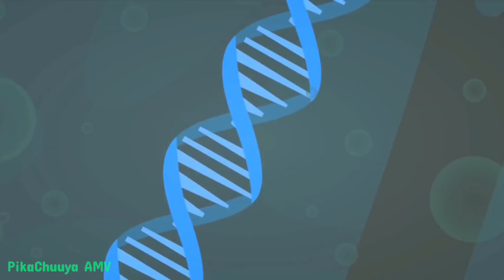PowerEdd「AMV」Electroman Adventures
ATTENTION PLEASE! I started a Telegram channel on which I will publish all the videos I create. In particular, those that cannot be published on YouTube. I will be glad if you join it